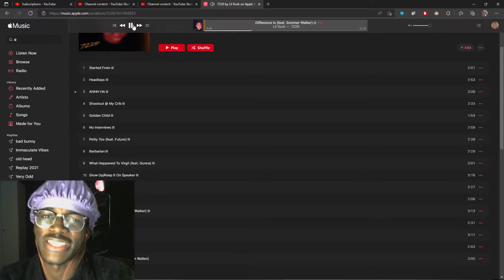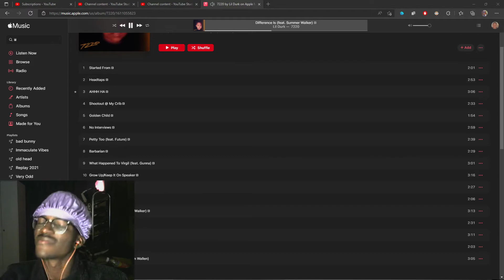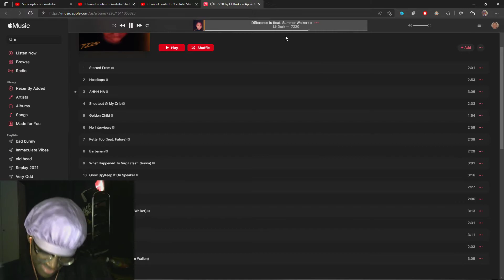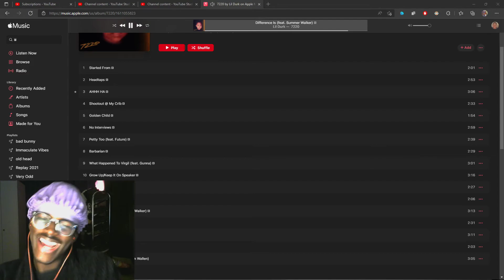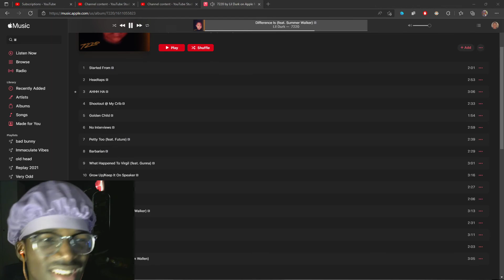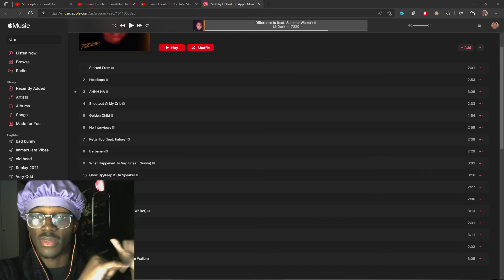OMG SUMMER WALKER STEP ON ME PLEASE. Reacting to Difference Is- Lil Durk ft Summer Walker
Heavenly.
SUB
COMMENTTTTTT